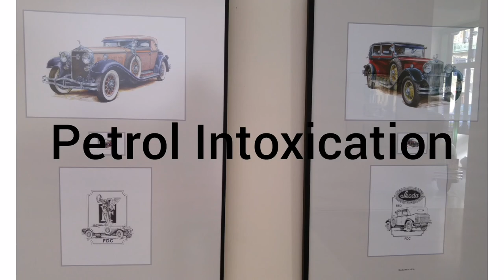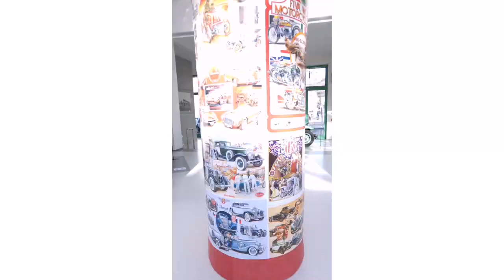A unique Exhibition of the Arts paintings of Historic Cars by Mr Václav Zapadlík+ First Bugatti 1911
Did you like this video? Then click on my YouTube channel to see more similar content and others
A very unique exhibition of one of the world's most famous veteran car painter Mr. Vaclav Zapadlik, and this exhibition was in Prague at the Manes Exhibition Hall Center in April 2016. Unfortunately, this exclusive exhibition of paintings of historical vintages cars, which was complemented by real historic cars it was exhibited here for only a month, and this exhibition were called petrol intoxication.